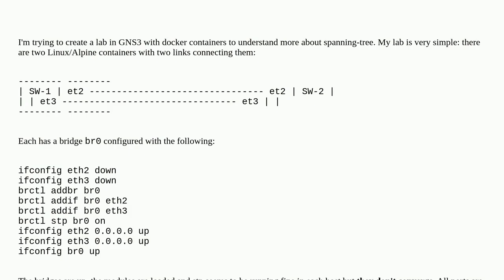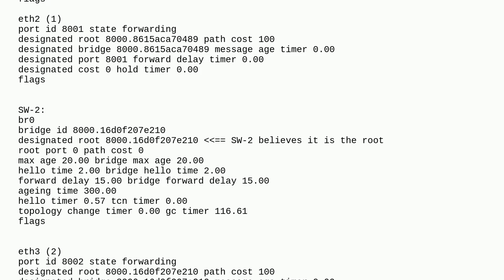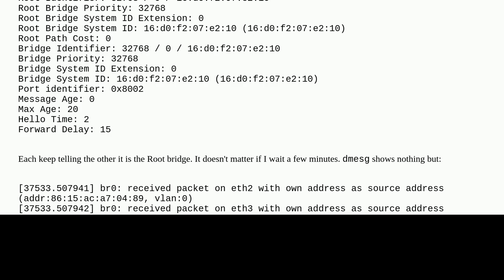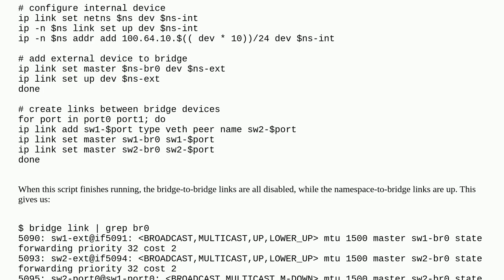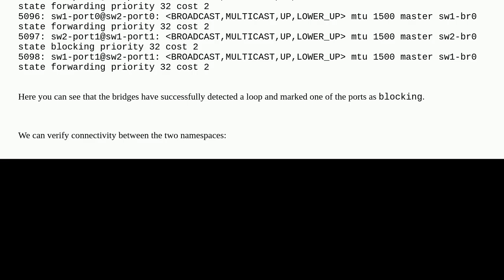Linux: STP does not converge among linux containers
A special thanks goes out to the community

  docker stp gns3 linux bridge